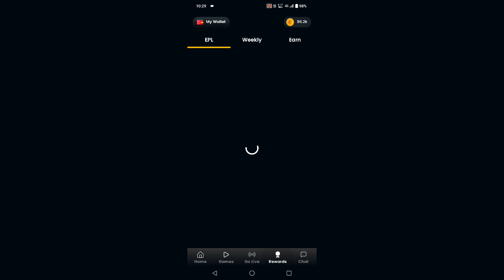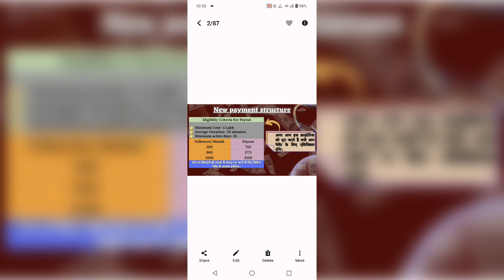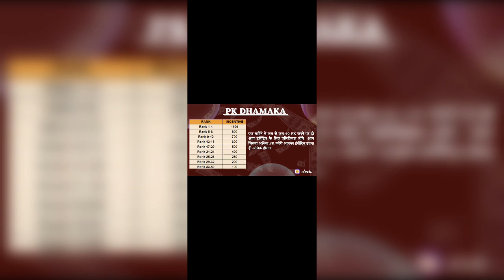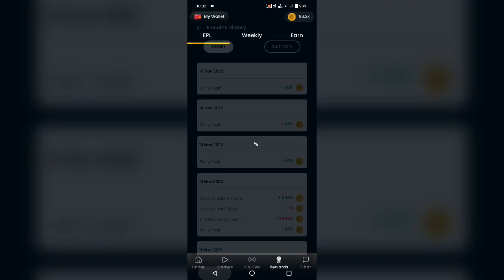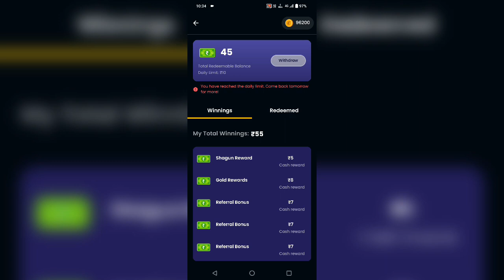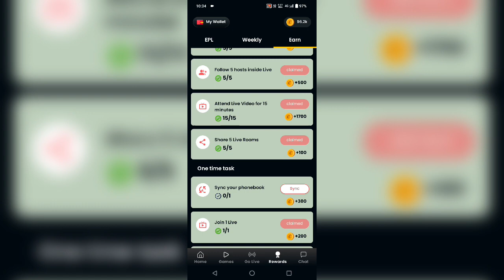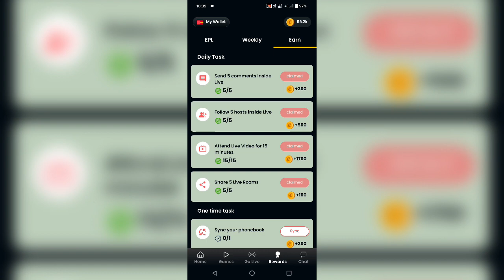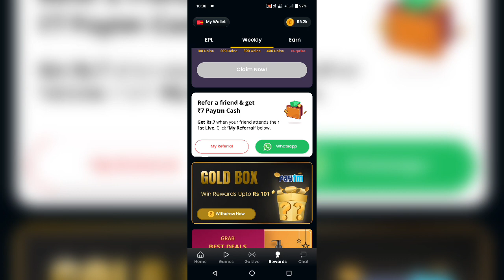EloElo App Se Paisa Kaise Kamaye | Best Earning App Today | Eloelo Live Payment Proof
Eloelo Pe Live On Kaise Hoga
Eloelo App Par Public Live Kaise Milega
eloelo app par 10 Followers kaise Pure kare
Eloelo app 10 followers trick
Eloelo onboarding without agency
Eloelo unlimited coins kaise kamaye
Eloelo live payment proof
Eloelo se earning kaise hogi
Eloelo pe live ka kya milega

Real earn app
Real Earning app today
Live ake paisa kaise kamaye